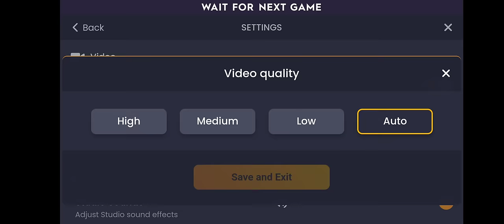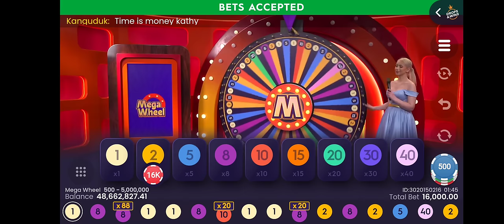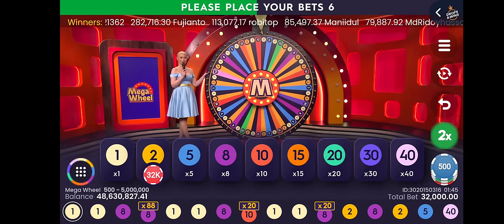Mega Wheel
سایت پیش بینی
معتبر با خیال راحت شرط بزنید مبلغ برد راحت برداشت کنید
لینک ثبت نام اگه با این لینک ثبت نام کنید آفر خوبی بهتون میدن تو هربار شارژ

Prediction site
Valid, bet safely and withdraw winnings easily
Registration link If you register with this link, they will give you a good offer every time you recharge